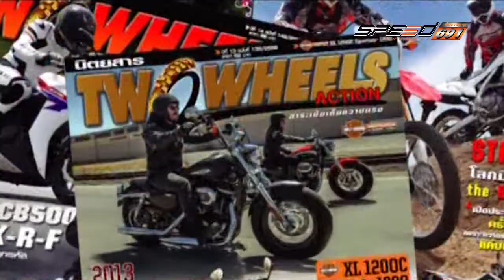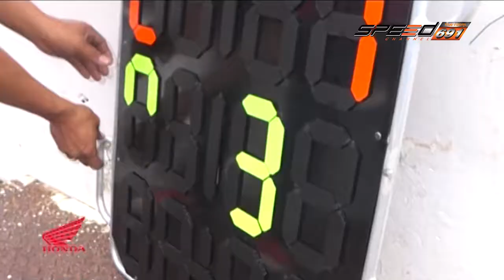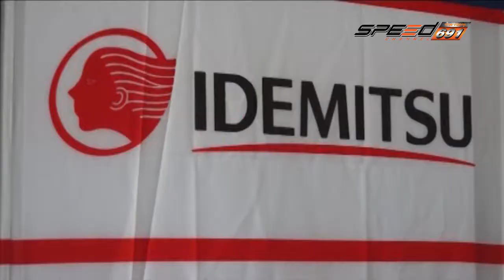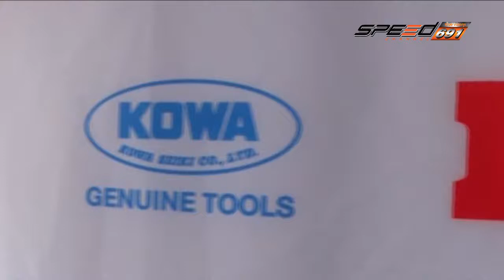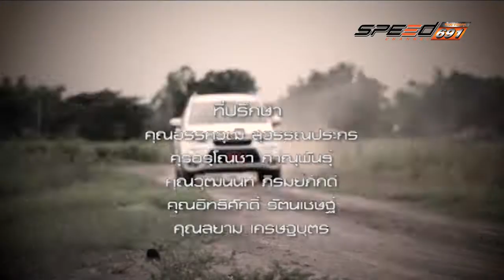SpeedZa Subaru Forester T90 OA 15 01 60 B4